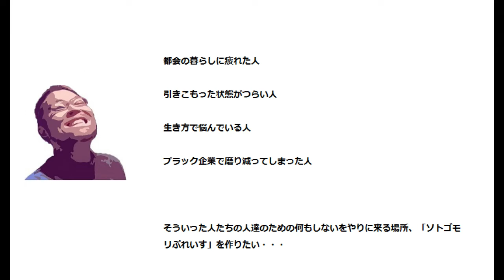【初めてのDIY】天井断熱、壁断熱を発泡スチロールとスタイロフォームでしてみる